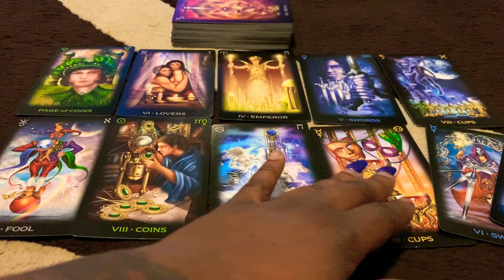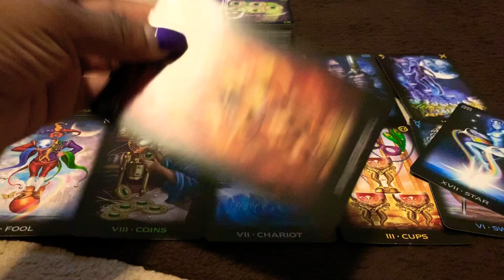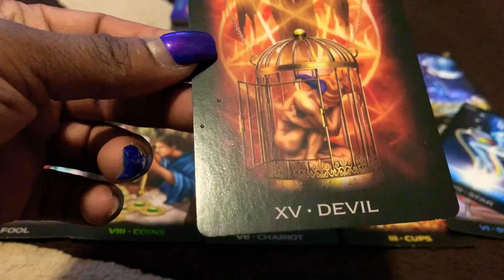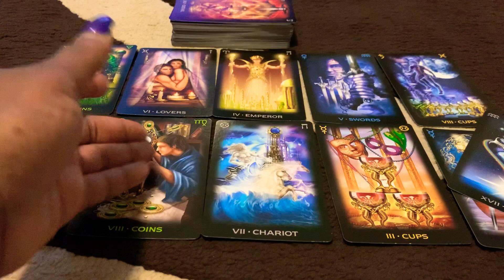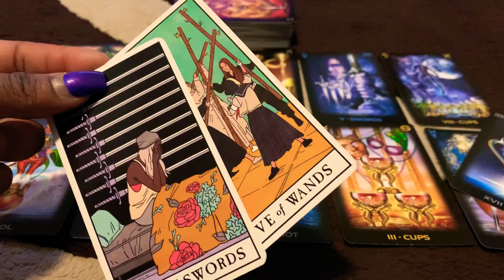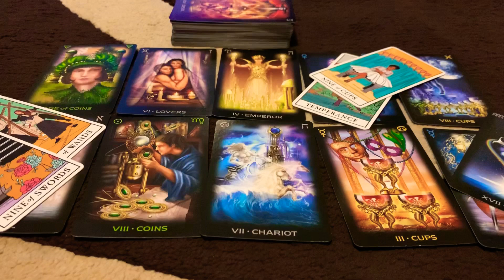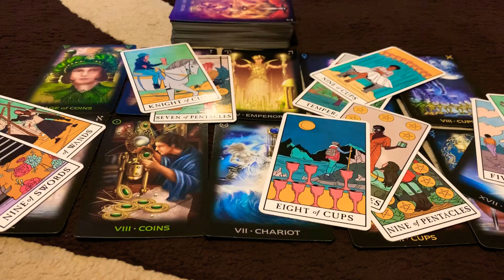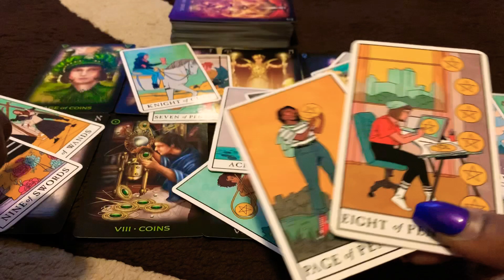Libra “Beginnings For You Both, But One Of You Isn’t Happy About The Other Moving On”